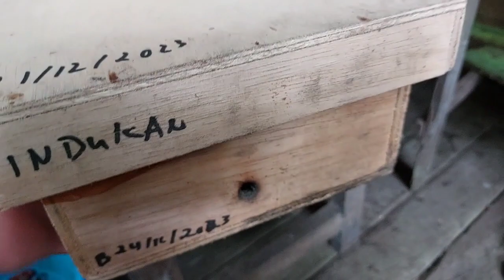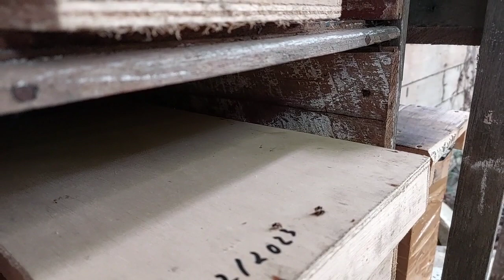PERBEDAAN & PERSAMAAN KELULUT CLYPRLEARIS VS FUSCO BALTEATA